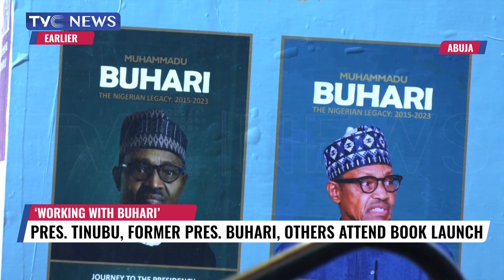Public Complaints Commissioner Calls For State Of Emergency